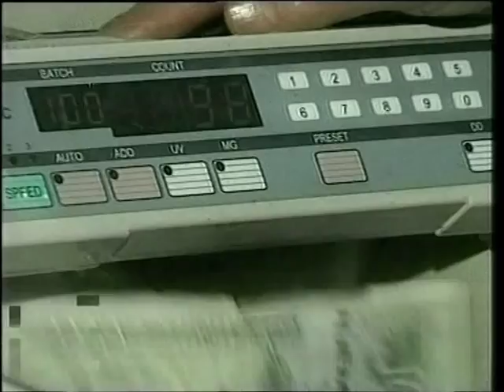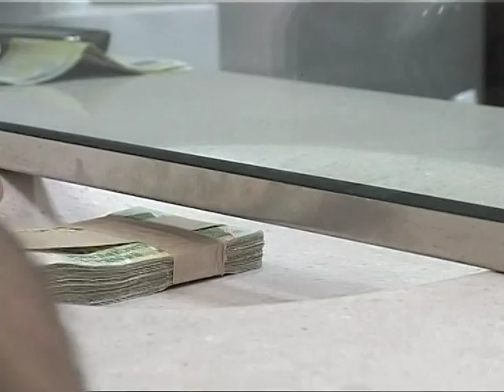KREDITE PER BIZNESET BIZNESI KUNDER RREGULLORES SE RE TE BANKAVE LAJM